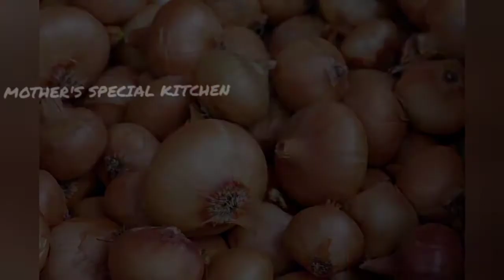Onion Thokku | Side dish for chappathi | Easy side dish for chappathi | Mother's Special Kitchen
Yeah!! welcome back to Mother's Special Kitchen
In this latest video we are going to see a simple side dish for chappathi
It is also suitable for travelling
If You only have onion and tomato then try this side dish for your chappathi.

Copyright Information